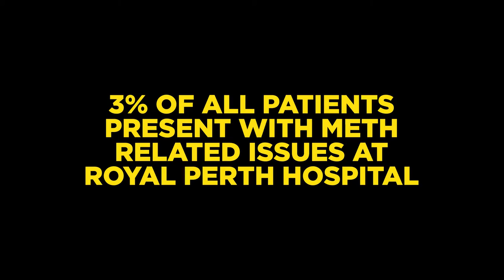Meth use and the body and brain - Professor Daniel Fatovich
Professor Fatovich discusses:
 - The types of methamphetamine presentations seen in emergency departments and the kinds of problems people present with.
 - How methamphetamine affects the cardiovascular system and can increase risk of stroke and other cardiovascular problems.
 - The cognitive impairment problems and unpredictable lifelong consequences methamphetamine use can cause.